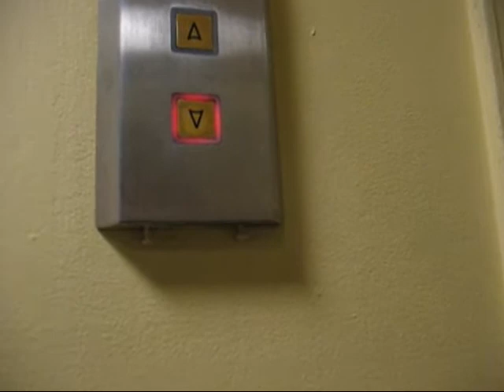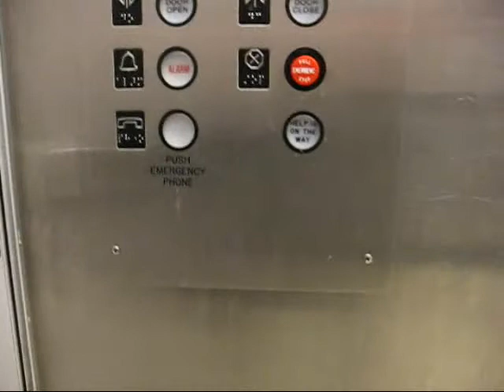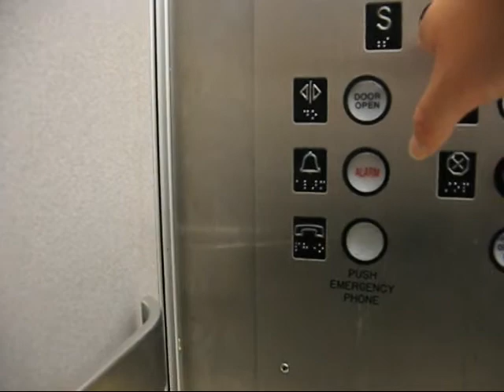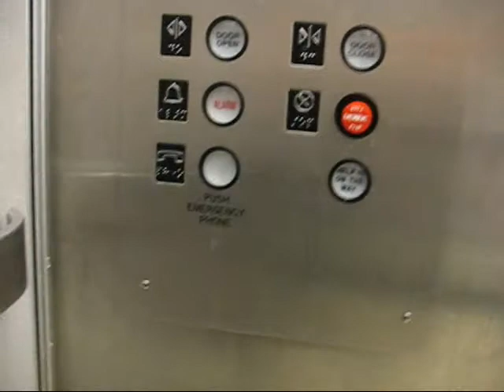Large Otis Traction elevator at Macy's Roosevelt Field (re-take)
At first it was difficult to get this one by myself. But eventually I was able to show you around a little more of this rather large Otis traction elevator. It was making weird noises before it came, but the elevator itself was quiet, although slightly bumpy. The signal button still works.